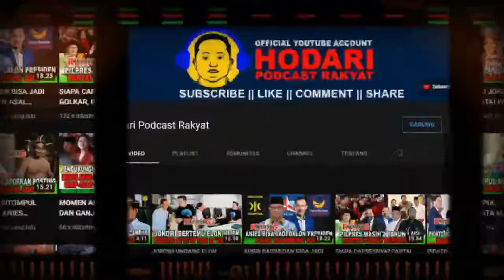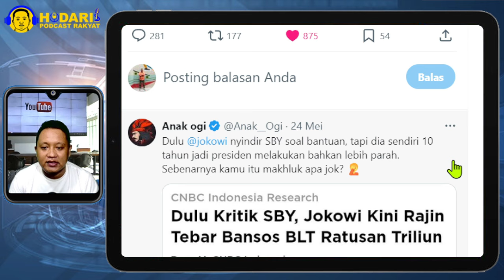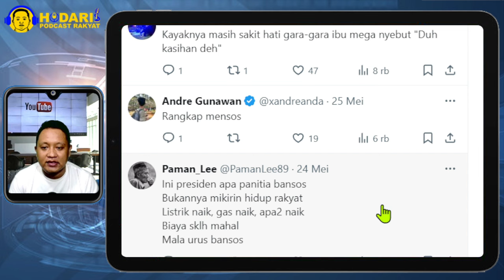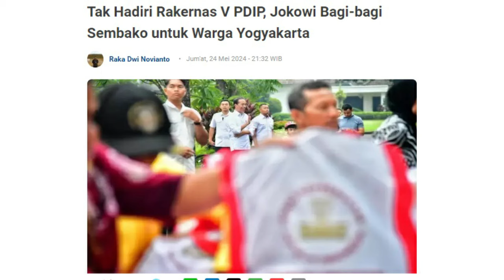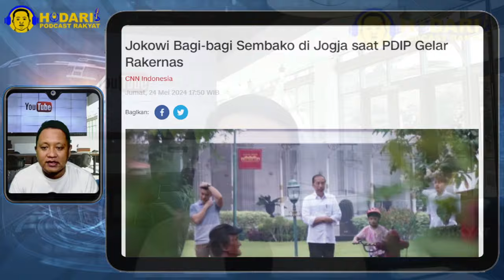JOKOWI GEMBOSI PDIP! MEGAWATI KRITIK JOKOWI D RAKERNAS, JOKOWI MALAH SIBUK BAGI2 SEMBAKO; MEMALUKAN?